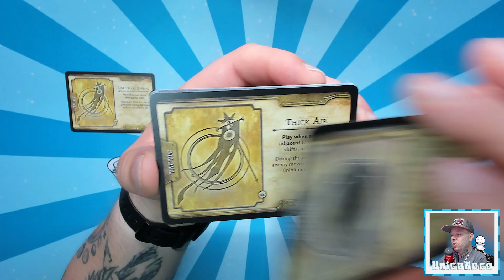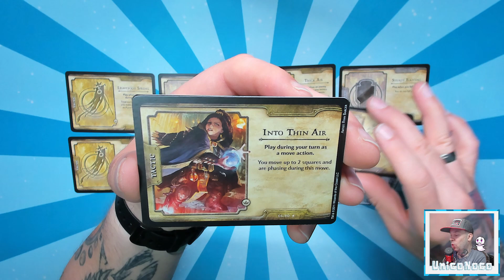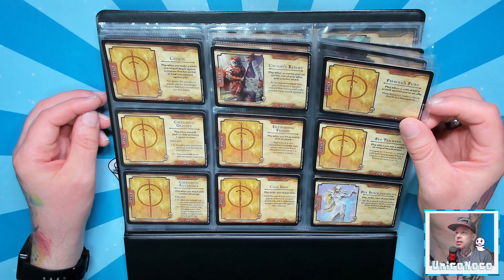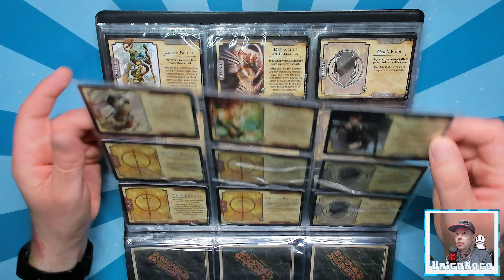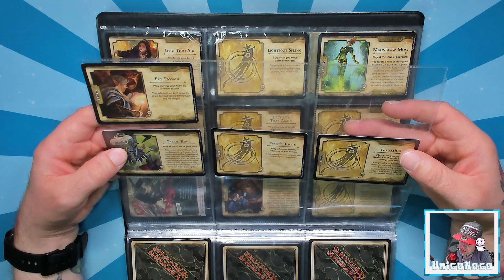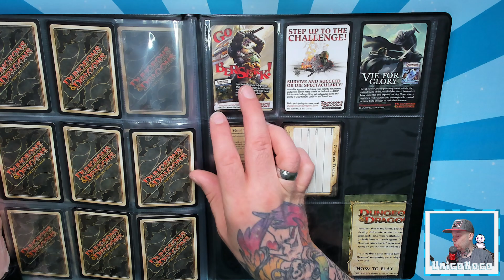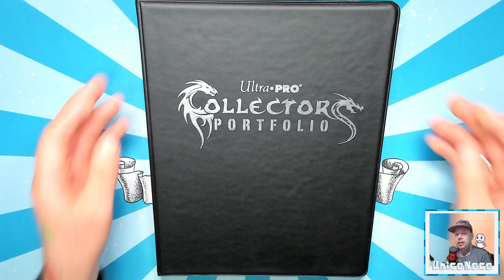#1042 Fortune Cards - Fury of the Feywild (Dungeons & Dragons) - Der tägliche Booster 23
⬇⬇ VIDEOINFORMATIONEN ⬇⬇

Ein neues Sammelkartenspiel geht an den Start!
Die Karten aus dem Set des Dungeons & Dragons
Boosterdisplays kann man quasi mit D&D-Partien
kombinieren um das Spielerlebnis zu intensivieren.
Ich wusste vorher nicht einmal dass es dafür diese
Boosterpacks gibt.
Von daher bin ich neugierig was uns hier erwartet.
Lasst es uns doch wieder gemeinsam herausfinden!

Viel Spaß 🤗👍